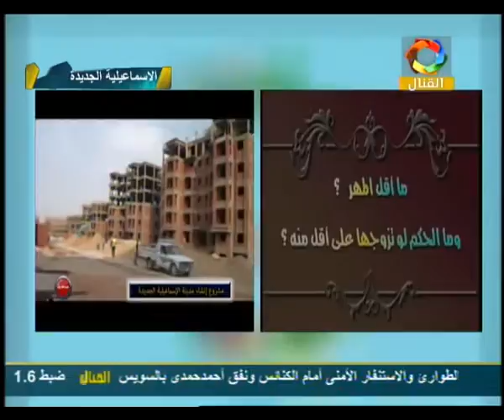02-01-2016 فقه حنفي للثانوية الازهرية التليفزيون المصري